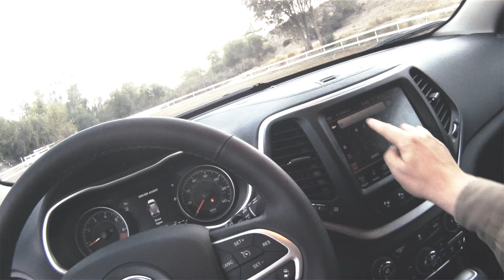Jeep Cherokee 2015 | Vale la pena comprarlo? Que dice Ricardo?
Ricardo el experto, te muestra los nuevos modelos para que tu decidas si te conviene o no? Para mas info. visita Ricardo tells you all about the new models in cars, trucks and motorcycles. | Ricardo el experto, te muestra los nuevos modelos para que tu decidas si te conviene o no? Para mas info. visita